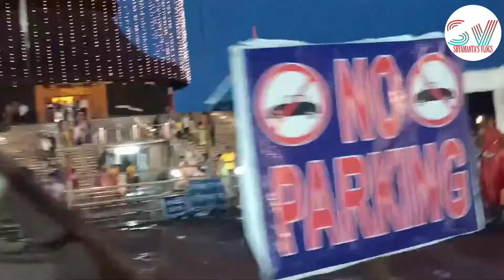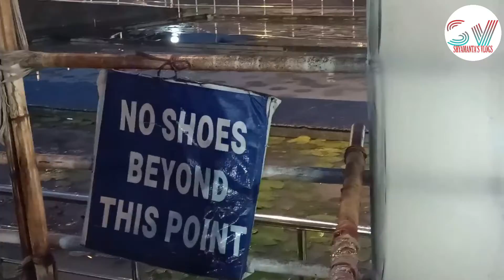এটোকোৰা আচৰিত ঠাই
Model- Avni Kashyap

1)Boya BY-MM1 Shotgun Video Microphone for iPhone, HuaWei, DJI Osmo Mobile, ZHIYUN Smooth Q Canon, Sony DSLR Cameras
2) SICHER 10-inch Gorilla Mini Tripod with Mobile Attachment and Bluetooth Remote for Phone/DSLR Camera (Black and White)
3) Ulanzi Aluminium Phone Tripod with Cold Shoe Mount Universal Clamp for Microphone, for iPhone XS/XSMax 8 7 plus Samsung
4) OPPO F9 Pro (Twilight Blue, 6GB RAM, 64GB Storage) with Offers
5) Ultralisk (PACK OF 2, LED+OTG ADAPTER) 5V 1.2W Portable Flexible Ultra Bright USB LED Light Lamp (PINK)+Micro USB OTG Adapter
6) Ultralisk (PACK OF 2, LED+OTG ADAPTER) 5V 1.2W Portable Flexible Ultra Bright USB LED Light Lamp (Colors may vary)+Micro USB OTG Adapter
7) SHOPEE Branded YT-1288 A Selfie 2 in 1 Adjustable Monopod Stick and with YT 228 Mini Tripod for Smartphones & DSLR Cameras Combo
8) Boya By-M1 Omni Directional Camera Lavalier Condenser Microphone For Canon Nikon Sony iPhone 6 Plus Dslr Camcorder Audio Recorder